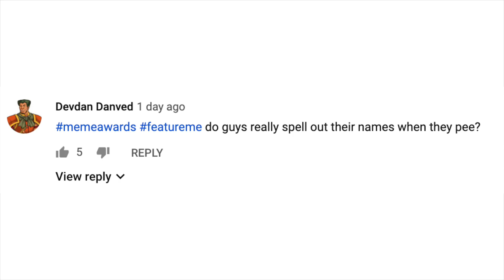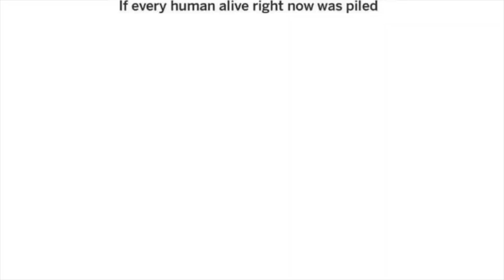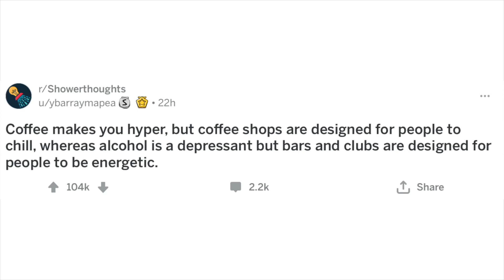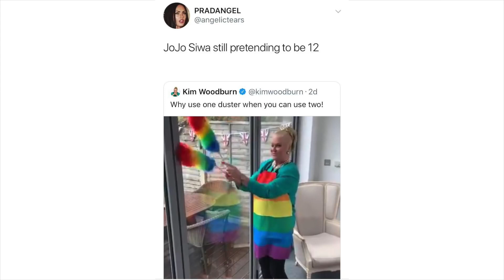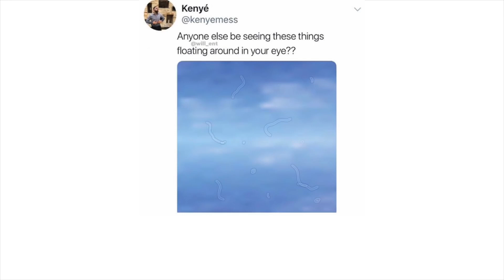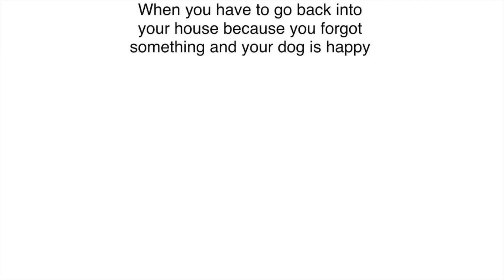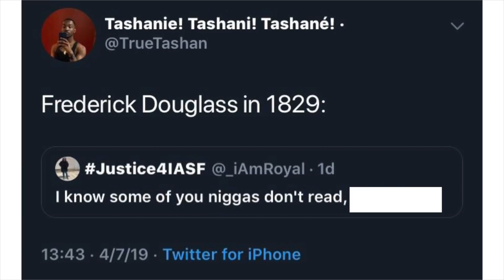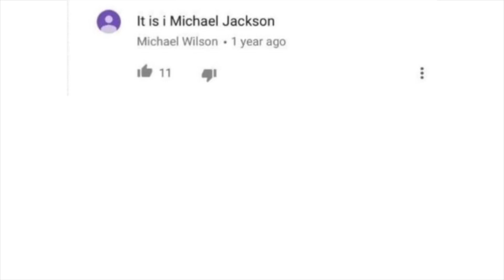Meme Awards v398